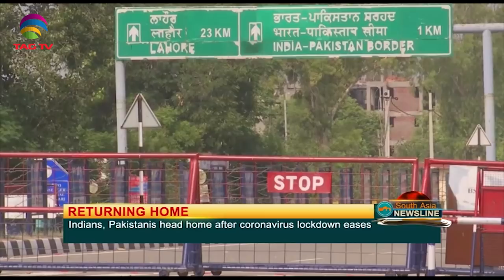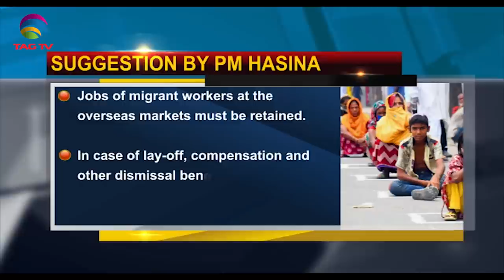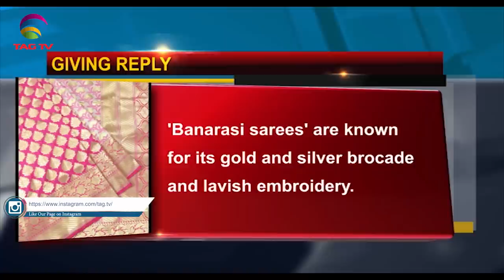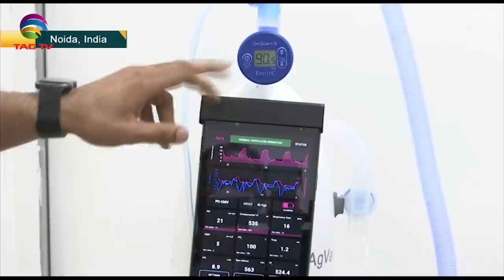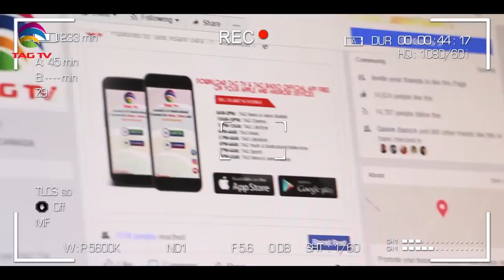India will play a leading role to revive Global Economy-PM Modi-South Asia Newsline July9, @TAG TV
India will play a leading role to revive Global Economy - PM Modi -South Asia Newsline Bulletin July 09, 2020 @TAG TV